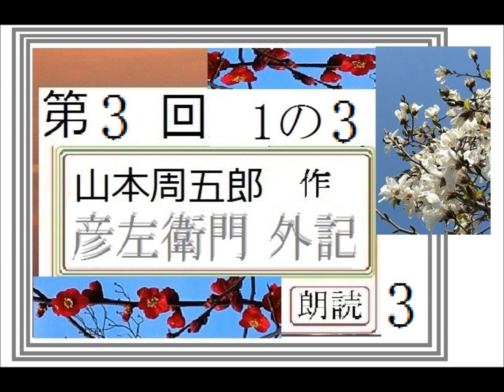朗読,３,「彦左衛門 外記,」,作,山本周五郎,※解説,朗読,イグサ※